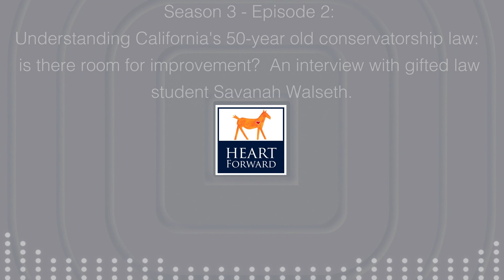Heartforward LA S3E2: Savanah Walseth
Savanah Walseth is a student at Loyola Law School and was most recently a program manager for the L.A. County Department of Health “Housing for Health” Program.  At a young age, she is guided by both lessons learned “in the trenches” given her experience in homeless outreach and engagement for People Assisting the Homeless (PATH), but also in programmatic work managing the COVID response in L.A. County.  During the past two years, she was managing the county’s response involving testing, street medicine, outbreak management and contact tracing among the homeless population.    Savanah is a graduate of Reed College in Portland.

 The topic of this podcast interview is drawn from a paper written by Savanah for a Mental Disability Law Seminar in late 2021.  The paper is entitled:  Grave Disability:  Seeking Restructure through New Definitions.

 This interview will provide a basic primer on the California law that governs involuntary hospitalization, the definition of grave disability and conservatorships, the Lanterman Petris Short Act, passed in 1967.    We will touch upon the fact that this type of conservatorship differs from the widely publicized conservatorship that Britney Spears was subjected to for nearly 14 years.  That is called a probate conservatorship.  This 2021 article from CalMatters does a good job distinguishing between the two types of conservatorships.

 Savanah’s goal in her law career is to be a civil rights litigator – focusing upon housing and disability rights, especially in the intersections of homelessness and mental health.